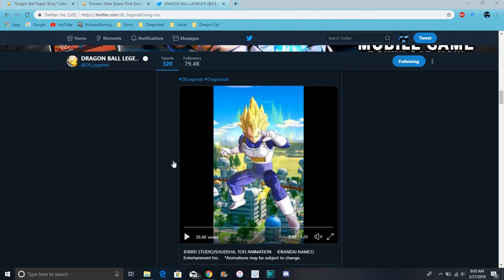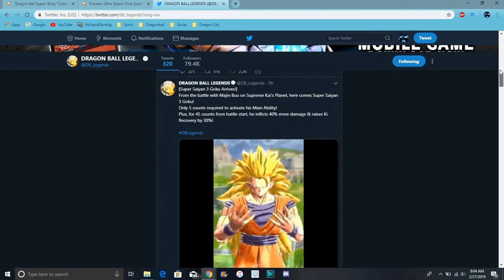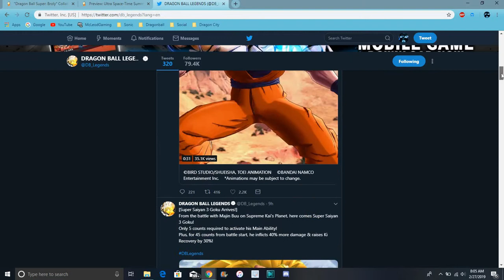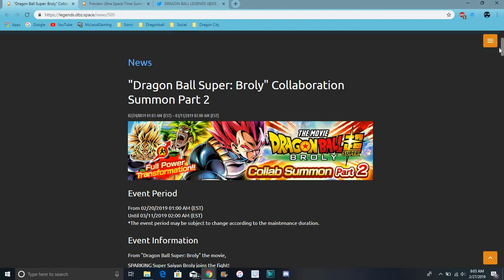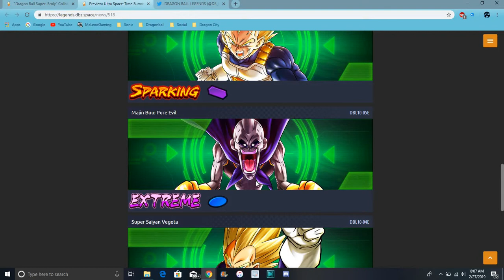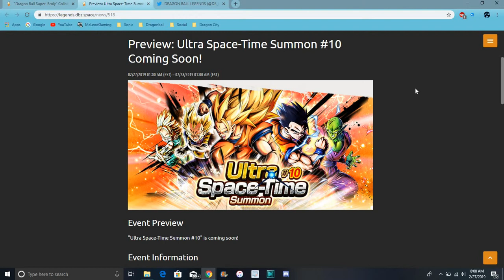New SS Rage Vegeta , SS3 Goku & ULT Gohan Are Coming To Legends All Info DB Legends